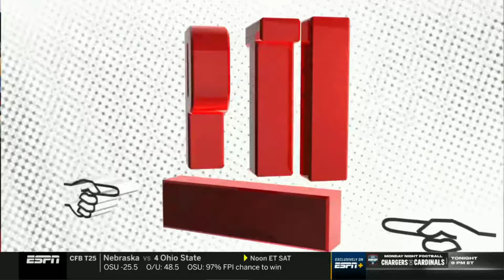Pardon The Interruption | 10 21 2024